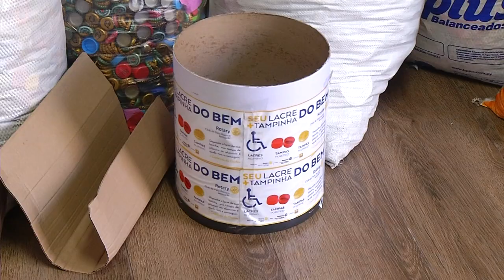Rotary Club compra cadeiras de rodas e de banho com dinheiro da venda de tampinhas plásticas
Ações e Campanhas: O Rotary Clube de Pato Branco conseguiu mais cadeiras de roas e de banho com o projeto Lacre e Tampinha do Bem.